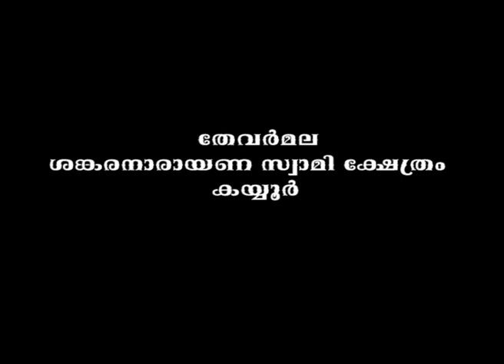SHANKARANARAYANA SWAMI HINDU DEVOTIONAL SONG MALAYALAM KAYYOOR THEVARMALA VISHNU SHIVAN AYYAPPAN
SHANKARANARAYANA SWAMI DEVOTIONAL SONG MALAYALAM (KAYYOOR THEVARMALA TEMPLE) SHIVAN , VISHNU ,AYYAPPAN  ( HISTORY @ PANCHA PANDAVAR )
MOUNTAIN TEMPLE . KERALA .

SINGER : EDAPPAL VISWANADH
LYRICS.  : ABHILASH THATTA